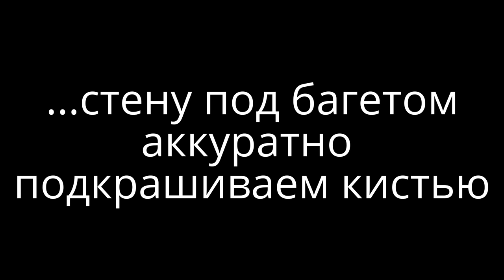Как красить стены ПРАВИЛЬНО, Как покрасить стену валиком, ОЧЕНЬ Легко и быстро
Как красить стены ПРАВИЛЬНО, Как покрасить стену валиком ОЧЕНЬ Легко и быстро, водоэмульсионной краской, Как красить, стены, ПРАВИЛЬНО, Как покрасить, стену, валиком, ОЧЕНЬ, Легко, и, быстро,  водоэмульсионной, краской